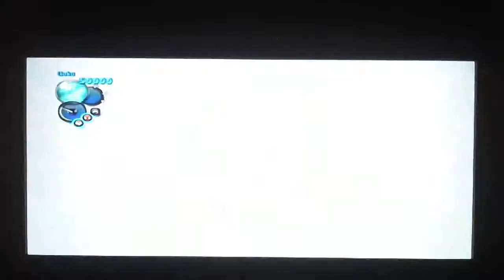Dragon Ball Z Ultimate Tenkiachi part 7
EPIC FIGHTING SKILLS!!